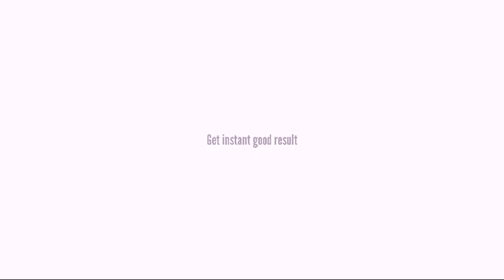REMOVE DARK CIRCLES OVERNIGHT Get instant results | by by dark circles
In this video I'm sharing how to remove dark circles overnight